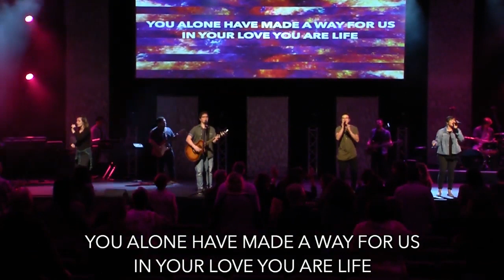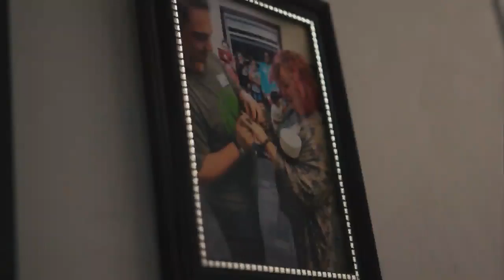Trusting God In Troubled Times | Ed Russo - Life Church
Sunday PM March 3, 2019

Have fun and grow in your faith with a church that always offers unconditional love, acceptance, & forgiveness.

MB0162VL8STNTF1
MB01PBXSM1TT3PL